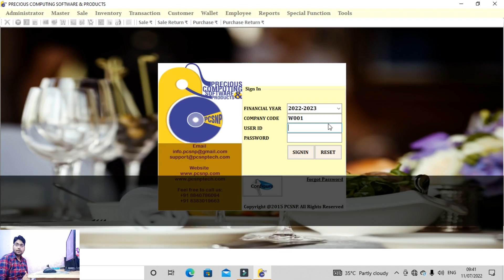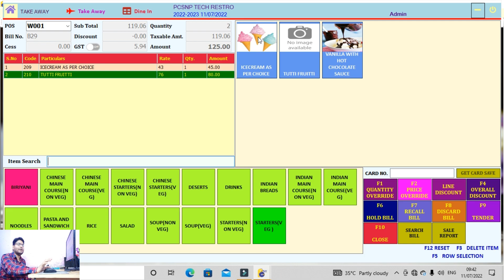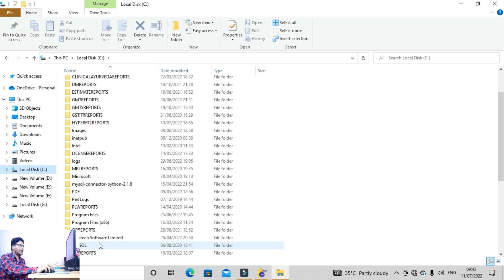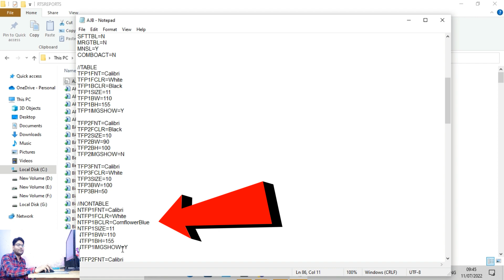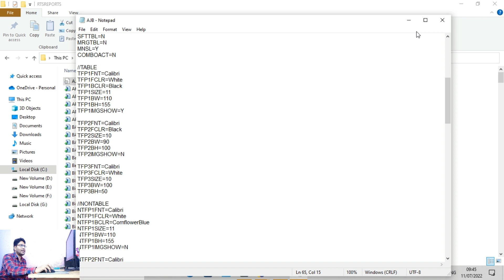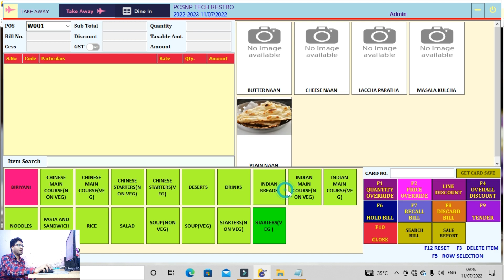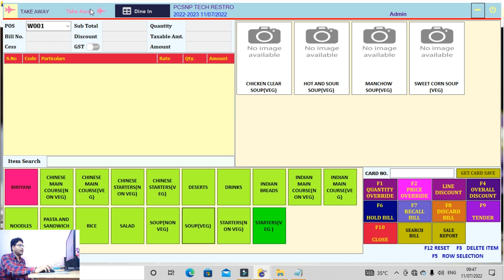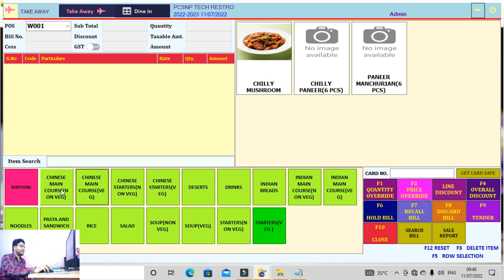Manage Control Height, Width, Text Font, Forecolor, Size in Restaurant POS Billing Software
In this video you will learn how to change control height, width, Background Color, Text Font, Text Forecolor, Text Size in Pcsnp Tech Restaurant POS Billing Software.

Using PCSNP Tech Billing Software you can make 101 transactions lifetime free in every month. In free version software PCSNP Tech not provides any technical support.

⏩SERVICE TIME : 10:00 A.M TO 07:00 P.M FROM MONDAY TO SATURDAY

Free GST Billing Software for Retail Shop
Retail Software for billing machine
Free Retail Shop Billing Software
Free Restaurant Billing Software
GST Billing Software Free for Restaurant
Restaurant Billing Software free
Café Billing Software free
Free billing machine for retail shop
QSR Software free
Free Inventory Software for Retail Shop
Salon Management software free
Free Software for Salon Appointment
Generate QR Code
Account QR Code
UPI QR Code